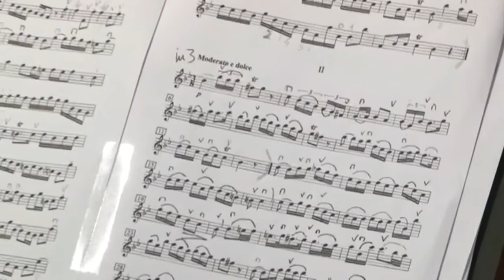ORCHESTRA FILARMONIA VENETA-CORO QUODLIBET:CONCERTO DI PASQUA 2013-EMANUELE PEDRINI Conductor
L'Orchestra Filarmonia Veneta e il Coro Quodlibet di Mogliano Veneto ) eseguono il CONCERTO DI PASQUA 2013.
Soprano solista:Anna Maria Braconi
Direttore:EMANUELE PEDRINI
Registrazione live effettuata il 24 Marzo 2013 presso il Duomo di Santa Maria Assunta in Mogliano Veneto(Treviso,Italy)